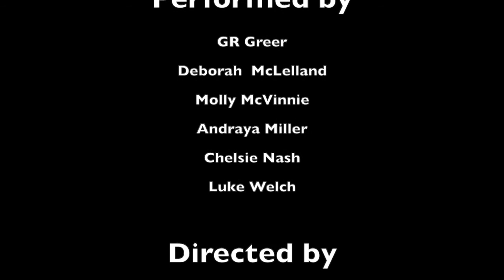Positive Stories for Negative Times - Performance Collective Stranraer -Bad Bored Women of the Rooms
Performance Collective Stranraer perform Bad Bored Women of the Rooms by Sabrina Mahfouz as part of Wonder Fools' Positive Stories for Negative Times in association with the Traverse Theatre.